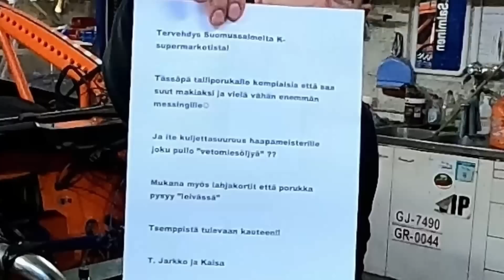Unboxataan paketti SUSIRAJALTA by [HAABÄG]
K-Supermarket Suomussalmi lähetti paketin HRX-teamille! Unboxaan paketin tällä videolla.